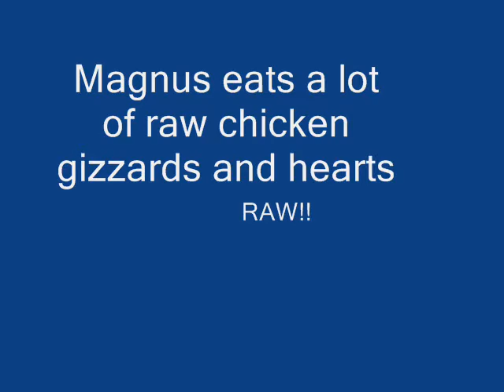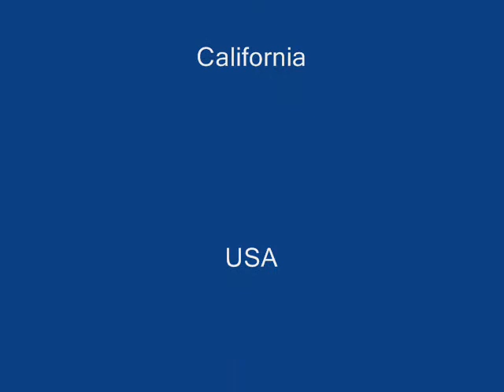Vacuum Clean the Pug Dog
Magnus the pug dog get vacuumed.